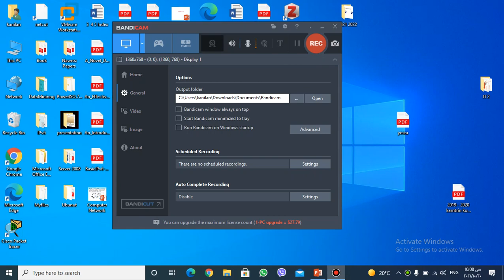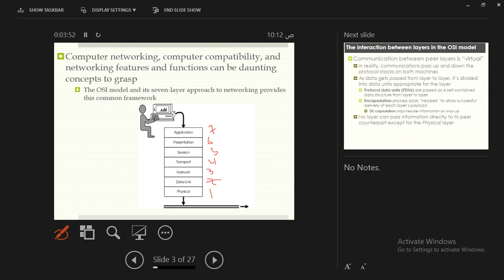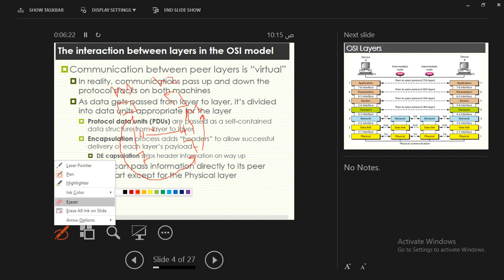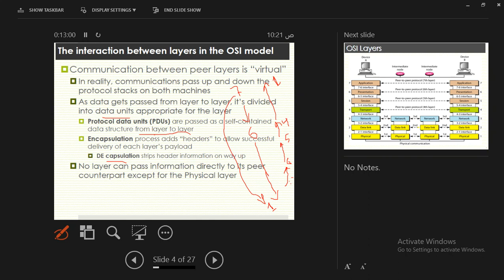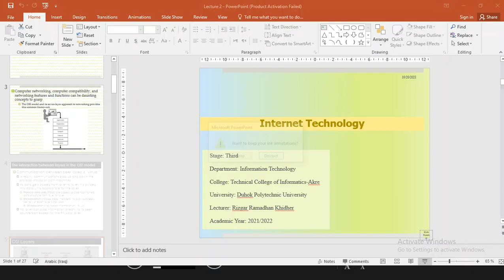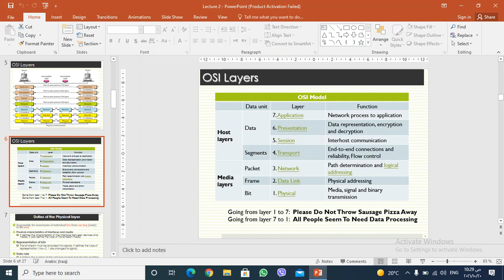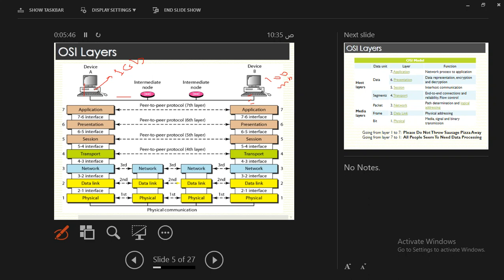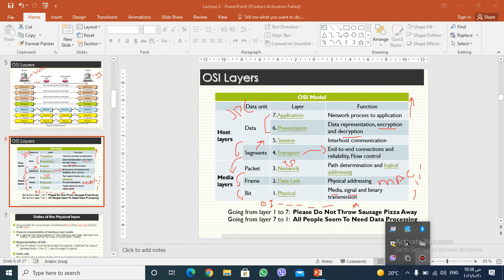OSI Layers - 1